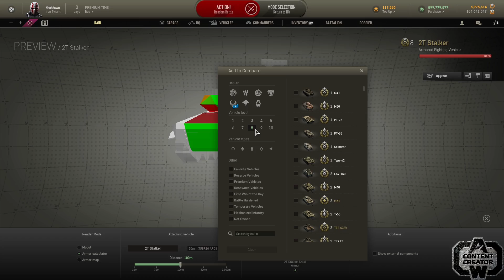Armored Warfare | Review I 2T Stalker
Name: 2T Stalker
Fahrzeugtyp: Schützenpanzer
Stufe: 8
Premium: Ja

Der 2T Stalker ein weiteres Premiumfahrzeug aus den Vertragsmissionen frei zum erspielen bis ca. März 2021! Das Fahrzeug fühlt sich ganz gut an Mobilität und der erhöhte Raketenwerfer, mit dem man über kleine Steine hin wegschießen kann. Ist bestimmt eine prima Sache, aber wann hat man die Chance, solche Orte zu finden und dann auch zu nutzen. (leider war PvP dieses Mal nicht so erfolgreich wie sonst)

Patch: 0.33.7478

Übersicht:
00:00 Fhg - Theorie
09:17 PvE
28:35 PvP